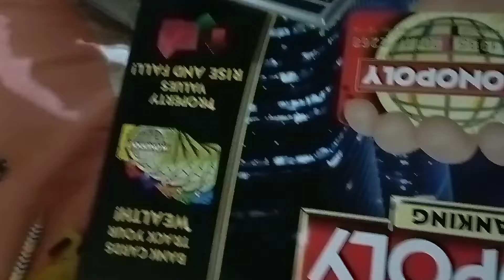Sibtain na galat Kiya SADIQ or Safeer ka sath || Daily vlogs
1 year Vlogs challenge
1 year Vlogs challenge

Allah Hafiz